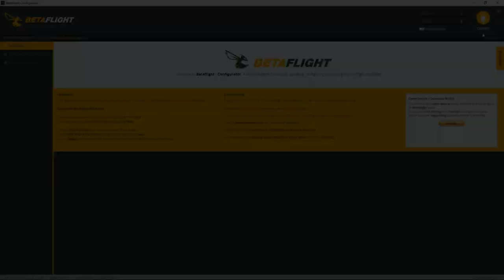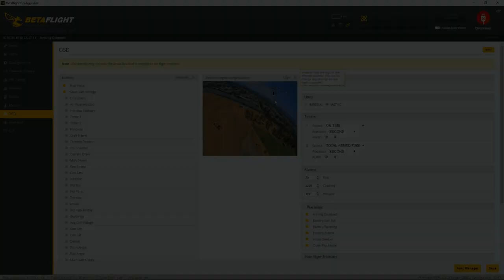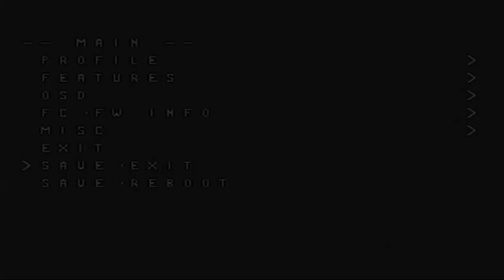Omnibus F4 V3 - CAM, VTX, OSD & SmartAudio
⚡ SPECS: ⚡

- Size: 36x36mm
- Mount holes: 30.5x30.5mm
- STM32 F405 MCU
- SPI Sensor MPU6000
- Betaflight OSD
- 3 UART
- SBUS/PPM input
- 6PWM output

⭐Support Me:⭐